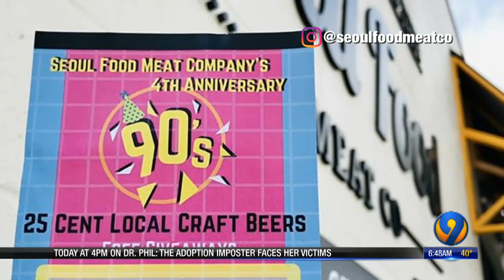Your704: Weekend in View Feb 14-16